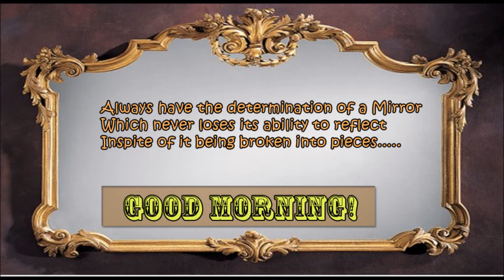Good Morning Videos | Motivational Good Morning Message for whatsapp